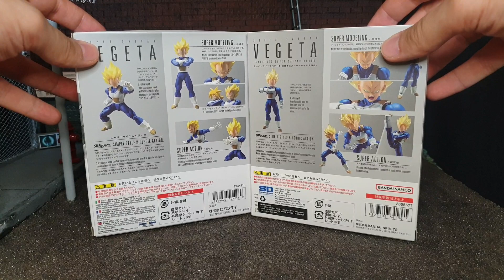SUPER VEGETA VS SUPER VEGETA AWEKENED - S.H.FIGUARTS - RECENSIONE - DRAGON BALL Z - FIGURE UGUALI???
RECENSIONE SUPER VEGETA S.H.FIGUARTS DRAGON BALL Z ANDROID SAGA!!

FACEBOOK PER ESSERE SEMPRE AGGIORNATI NEL MONDO DEL CINEMA :)

INSTANGRAM PER TANTE FOTO E RESTARE SEMPRE AGGIORNATI SULLE NUOVE USCITE 😁